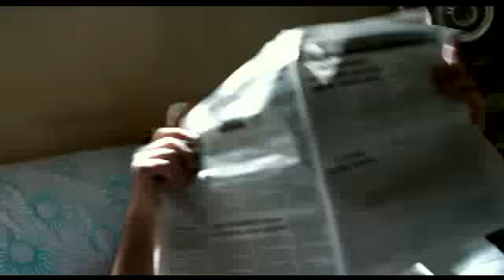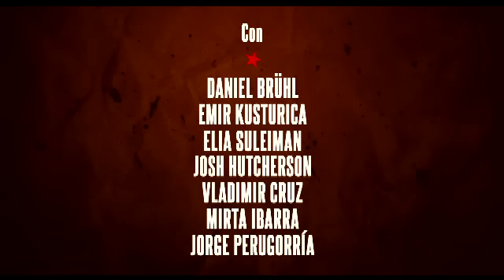Tráiler en VO de '7 DÍAS EN LA HABANA'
7 DÍAS EN LA HABANA es una instantánea de La Habana actual: un retrato contemporáneo de una ciudad ecléctica y vital, compuesto por siete capítulos dirigidos por Benicio del Toro, Pablo Trapero, Julio Medem, Elia Suleiman, Gaspar Noé, Juan Carlos Tabío y Laurent Cantet. Cada director, a través de su sensibilidad, origen y estilo cinematográfico, ha sabido capturar la energía y la vitalidad que convierten la ciudad en única. Algunos han preferido plasmar la realidad cubana durante su vida cotidiana desde el punto de vista del extranjero sin referencias familiares. Otros se han inclinado por una inmersión total y se han inspirado en la vida de la población local.

Cada capítulo cuenta un día de la semana a través de la vida diaria y extraordinaria de personajes diferentes. Leonardo Padura, el escritor cubano más célebre de nuestros días, fue el coordinador de los guiones y ha sido, junto a su mujer Lucía López Coll, coautor de 3 de ellos: El Yuma de Benicio del Toro, Dulce armargo de Juan Carlos Tabío y La tentación de Cecilia de Julio Medem.

1.     LUNES- EL YUMA, de BENICIO DEL TORO. Intérpretes: Josh Hutcherson, Vladimir Cruz y Othello Renzoli.
2.     MARTES- JAM SESSION, de PABLO TRAPERO. Intérpretes: Emir Kusturica y Alexander Abreu.
3.     MIÉRCOLES- LA TENTACIÓN DE CECILIA, de JULIO MEDEM. Intérpretes: Daniel Brühl y Melvis Estévez.
4.     JUEVES- DIARIO DE UN PRINCIPIANTE, de ELIA SULEIMAN. Intérpretes: Elia Suleiman y Sebastián Barruso.
5.     VIERNES- EL RITUAL, de GASPAR NOÉ. Intérpretes: Othello Rensoli, Cristela Herrera y Dunia Matos.
6.     SÁBADO- DULCE AMARGO, de JUAN CARLOS TABÍO. Intérpretes: Mirta Ibarra, Jorge Perugorría y Melvis Estevez.
7.    DOMINGO- LA FUENTE, de LAURENT CANTET. Intérpretes: Natalia Amore, Othello Renzoli y Alexis Vidal.

Estreno el 5 de octubre.

TRÁILER CORTESÍA GOLEM DISTRIBUCIÓN PARA LA PROMOCIÓN DEL FILM.